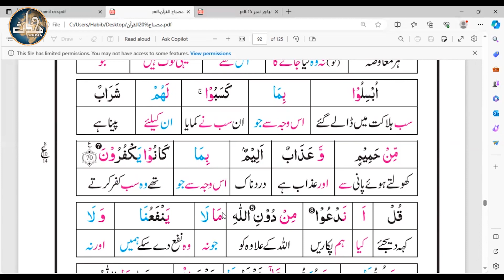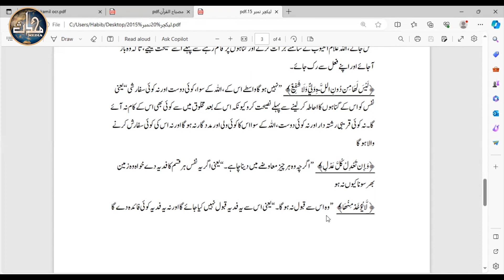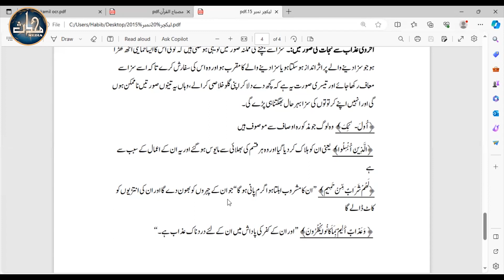TDC Quran/Aqeedah (Sem 2) | Lecture 15